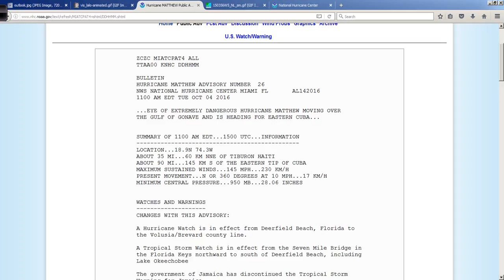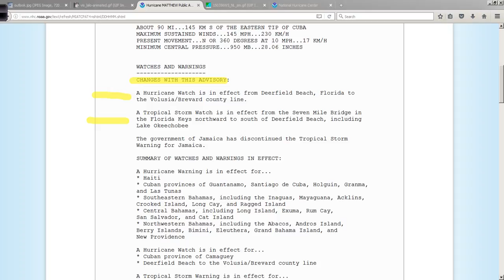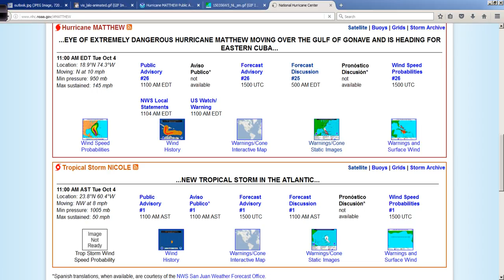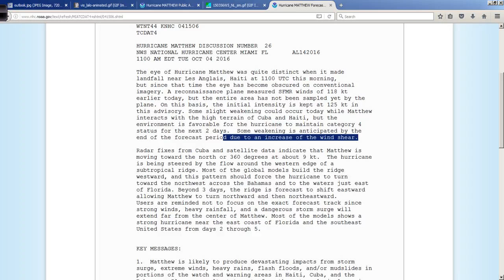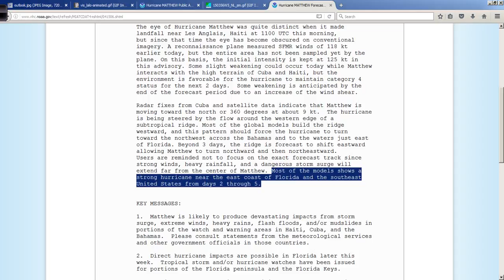Hurricane Matthew NHC Advisory Discussion: 11:10 AM ET Oct 4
A look at the latest advisory package from the NHC